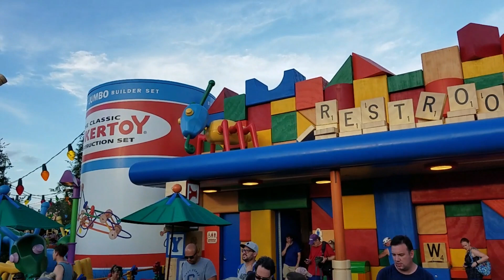Green Army Men Toy Story Land Hollywood Studios Boot Camp Graduation Picture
Always fun to see the green army men from Toy Story in action. They  put some families together for a boot camp graduation photo. You will also see Slinky Dog in action and the Alien Saucers in Toy Story Land at Hollywood Studios.